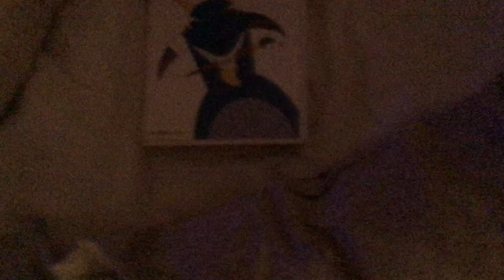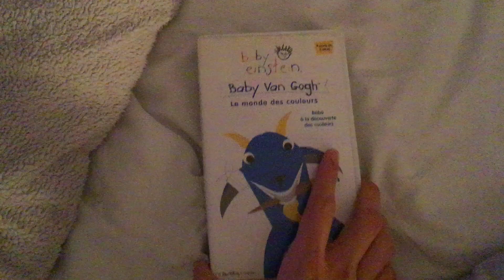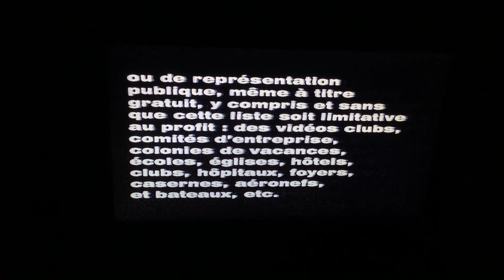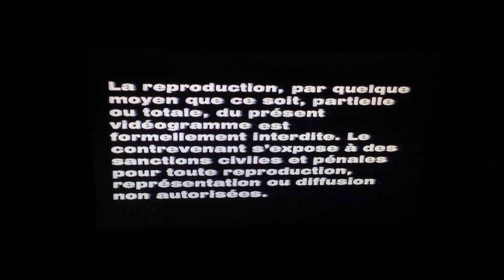Opening to Baby Van Gogh - Le monde des couleurs 2003 French VHS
English:

Hey all, J W live here Saturday night and for this moment about the impending Apocalypse of Nonsenseland’s Greatest Hits, Baby Van Gogh!

Timestamps (Please note that this video plays in B&W and NTSC Speed):

1. Warning Screen
2. Walt Disney Home Entertainment
3. Baby Einstein: Great Minds start little
4. Dancing Cactuses
5. Opening Credits
6. Last few seconds of start

Français:

Salut à tous, J W vit ici samedi soir et pour ce moment sur l’apocalypse imminente des plus grands succès de Bizarreville, Baby Van Gogh !

Horodatage (Veuillez noter que cette vidéo est lue en noir et blanc et en vitesse NTSC) :

1. Écran d’avertissement

2. Divertissement à domicile Walt Disney

3. Bébé Einstein : Les grands esprits commencent peu

4. Cactus dansants

5. Crédits d’ouverture

6. Dernières secondes du début